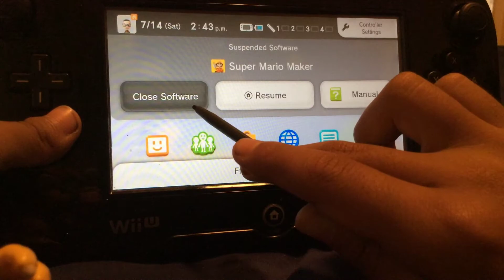Let's play SUPER MARIO MAKER pt.3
Still not showing you guys how I completed the course.